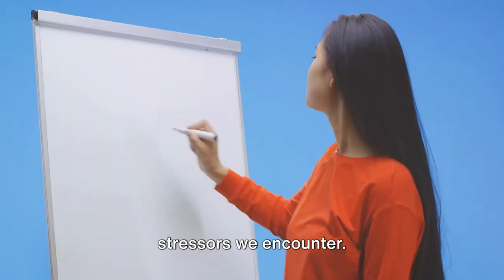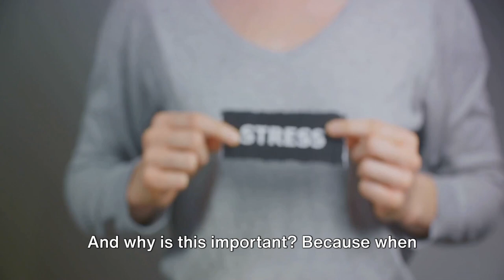Burnout Immunity : 5 Ways to Protect Yourself from Stress and Overwork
Discover the power of emotional intelligence to combat work-related burnout with our latest video, inspired by insights from Kandi Wiens and the Greater Good Science Center's magazine. We delve into five crucial skills that can help you manage stress and maintain productivity in challenging work environments. Whether you're struggling with burnout or just looking to enhance your workplace resilience, this video is packed with practical advice and psychological insights. Tune in to learn how to harness your emotional skills for a healthier work-life balance.

Video Outline:
00:00 - Introducing the Topic
00:26 - Awareness
01:27 - Regulation
02:49 - Meaningful Connections
03:51 - Mindset and Reconnecting
04:57 - Call to Action